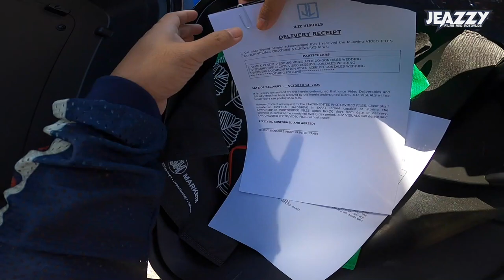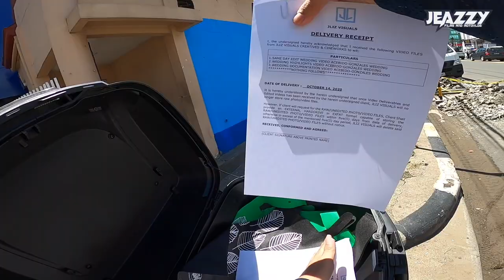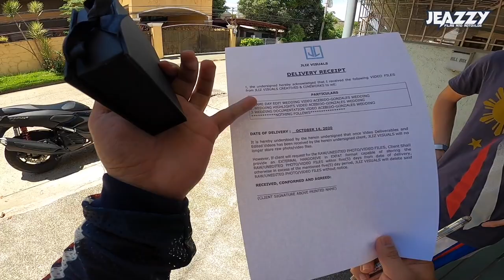BEST MOTOVLOG MICROPHONE ?? | GOPRO HERO 8 | NMAX155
In this video, we are going to test this Rode Lav mic and the GoPro Mic adapter! How good is the audio quality? Watch!